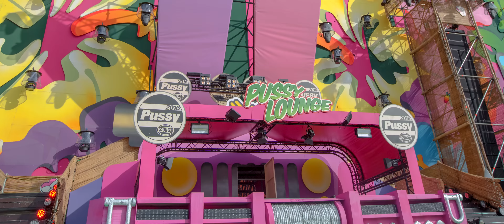Decibel outdoor 19.08.2017 The Beach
Imagine the prettiest ladies.
All the ingredients to make your Decibel experience an unforgettable one.

Temperatures rise even higher at the Pussy lounge and UP!
The home of the best Freestyle artists around.

We will meet you at The Beach 🏝

Decibel outdoor 2017 will sell out, so make sure you grab your tickets